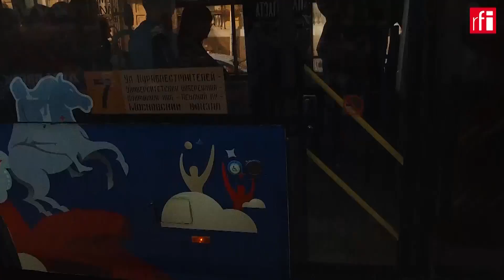Иностранные болельщики на ЧМ-2018 по футболу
Что думают о России иностранные болельщики, приехавшие на ЧМ-2018, — выяснял корреспондент RFI в Санкт-Петербурге.